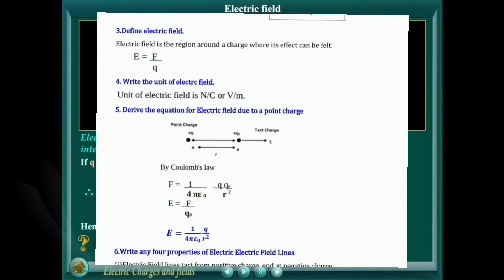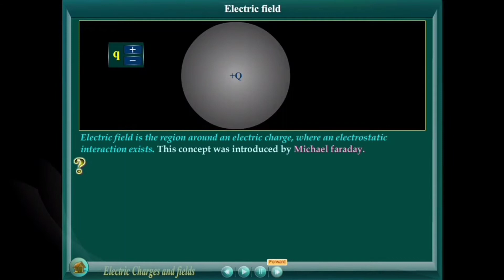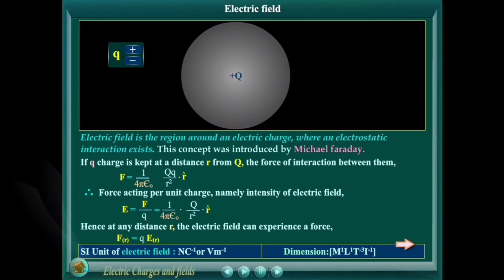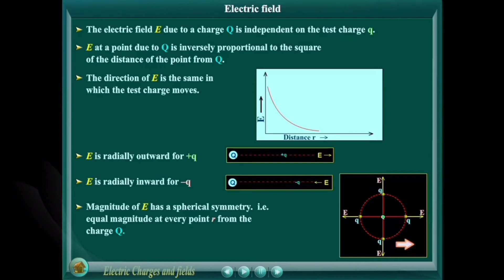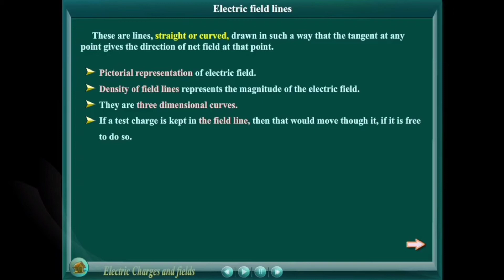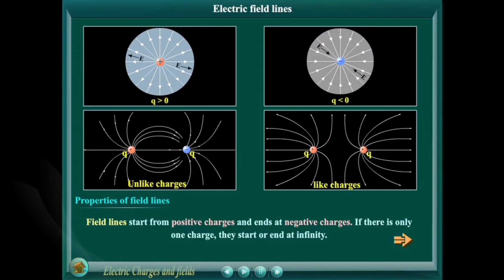Electric Field & Electric Field Lines // Electric Charges & Fields // Volume 2 // +2 Physics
Electric Field & Electric Field Lines